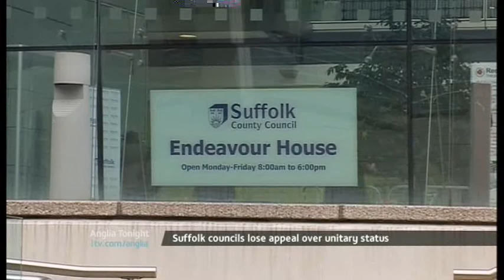ITV Anglia News Seal Orphans & Sports Football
Single sex classrooms.

Norfolk Sandringham Prince Charles presents medals.

Great Yarmouth Suspected murder case.

Norwich & Peterborough to close branches.

Suffolk Appeal Lost.

Norfolk More Seal Orphans.

Suffolk Police Fuel Blunder.

OAP made 8000 calls to police.

Sports Football
Norwich , Southend , Colchester , Ipswich